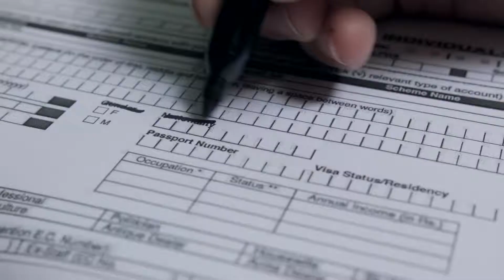Bitcoin Blockchain - Infomercial - Be Your Own Bank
For more information about our cryptocurrency venture that will fill the void of Bitcoin, we refer you to our